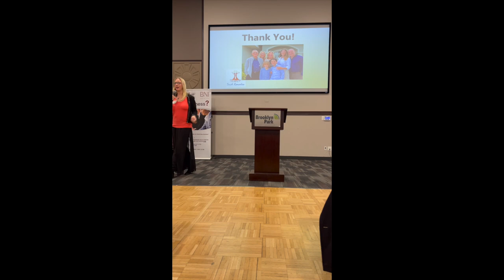Listen for... (Intro/Outro BNI AC)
For my Networking friends who wanted a reminder of what to listen for when they think someone needs support.  :)

Everyone wants to be loved and accepted, right?  Even if they express it in not-so-healthy ways.   As a part-time nomad, I often compare things I observe in nature with relationships.  So why not entertain us both by throwing it up on YouTube!  Thus, Nature of Relationships was born.

With love,
Dawn